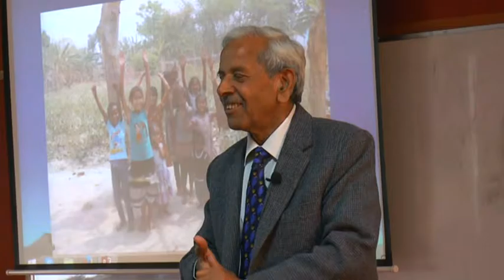Dr RS Paroda#Guru Series#Shoolini University#Part4